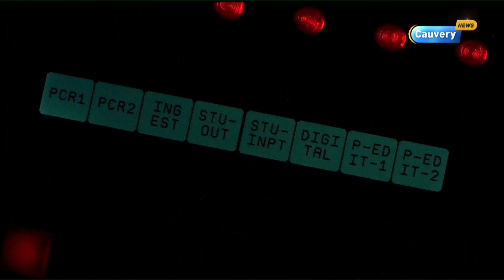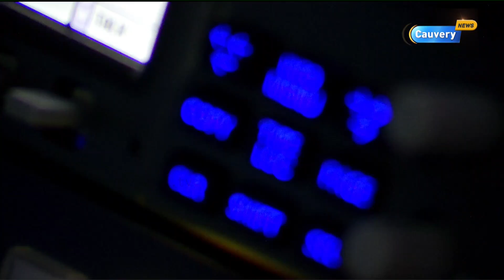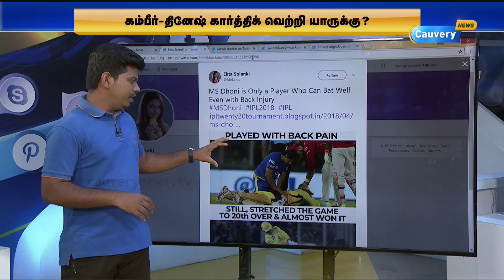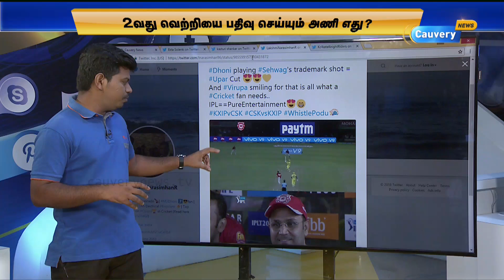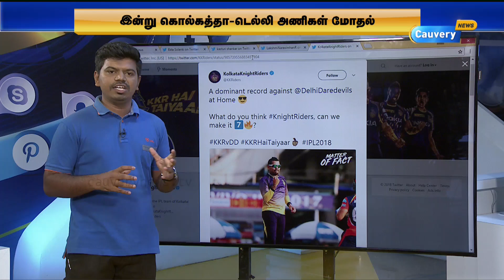அதிரடி ஐபிஎல் | Kolkata Knight Riders Vs Delhi Daredevils match reviews | KKR Vs DD | IPL 2018